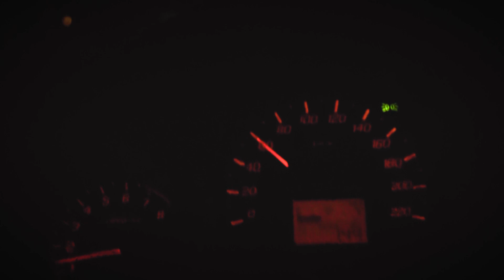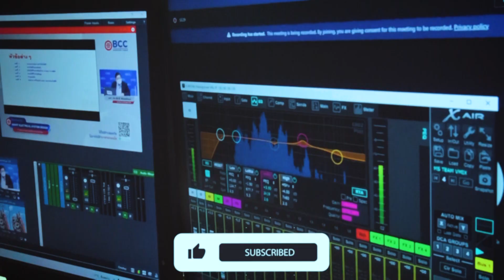กำลังทำงาน EP1 - งาน streaming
งาน streaming เป็นงานหลักของพวกเรา
ติดต่อห้องท้ายบ้าน